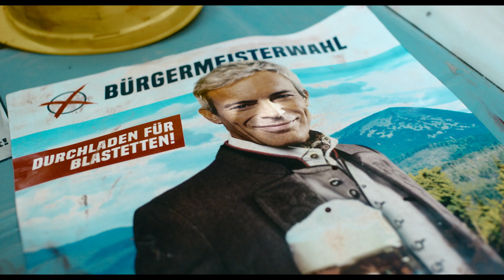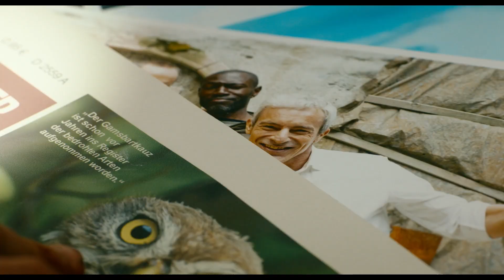HOLY SHIT! de Lukas Rinker - Bande Annonce VO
Nuits blanches - La nuit décalée : HOLY SHIT! de Lukas Rinker (Allemagne)

Franck, architecte, se réveille à moitié inconscient dans
un WC de chantier dont la porte est verrouillée de
l’extérieur. Pire encore, l’annonce d’une démolition
imminente le condamne à une mort certaine. Notre
héros n’a plus qu’une heure pour s’extirper de son
tombeau en plastique bleu. Une course contre la montre
commence...